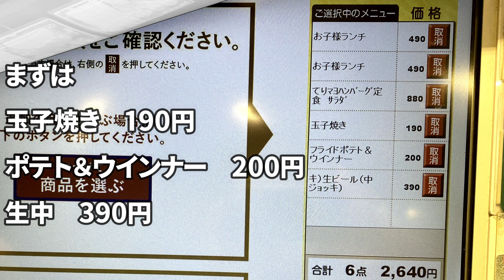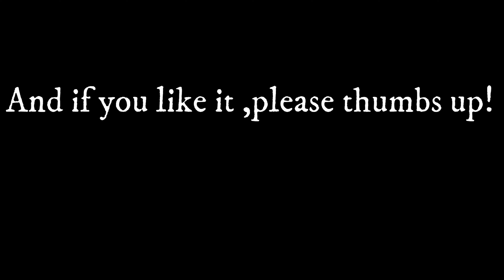【夏限定キャンペーン】やよい軒でせんべろやってみた【安すぎて】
やよい軒初めて行きました

なぜなら神キャンペーンやってるとのこと

ドリンクキャンペーン

子供ドリンク1杯無料

生ビール（小）　290円
生ビール（中）　390円
ハイボール　　　190円
レモンサワー　　190円

40分程度の限られた時間で
せんべろ出来るかやってみました。
(お店としての時間制限はありません。子供の食事時間を考えた私の勝手なタイムリミットです)

感想として、2時間くらいあったら結構酔えたかも…。40分では無理！

せんべろ：1000円でべろべろに酔える、ような価格帯の酒場の俗称